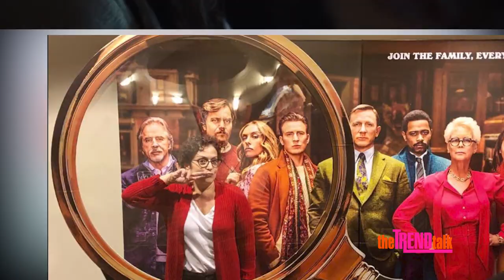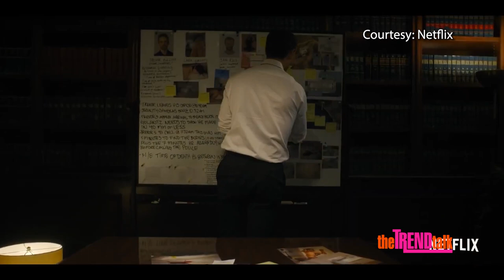MARLENE FORTE ON WORKING WITH MANUEL GARCIA-RULFO ON "THE LINCOLN LAWYER"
We catch up with Actress Marlene Forte who tells us all about about landing a recurring role on one of the hottest show on TV "The Lincoln Lawyer and working with Manuel Garcia-Rulfo, who she described as "Charming"